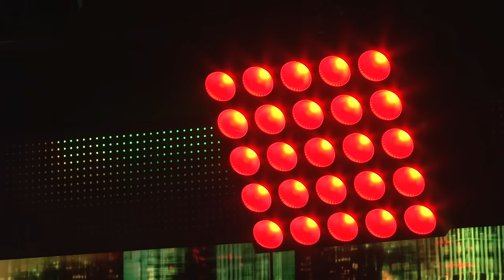Sizzla LIVE | The Mixer Presents Sizzla and Friends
Sizzla Kalonji performing live for The Mixer Presents Sizzla and Friends. Broadcast on Onstage TV and recorded live in Jamaica. This energetic performance from Sizzla shows exactly why he is widely regarded as one of the best performers in Reggae and Dancehall. Putting on a  fiery display whilst performing a range of classics from throughout his discography including 'Take Myself Away', 'Thank You Mama', 'Simplicity' and much more.

The Mixer with Sizzla and Friends pays homage to the living legend Sizzla Kalonji showcasing both his legendary discography as well as the influence he has had within Reggae and Dancehall, and beyond. With live performances also from Agent Sasco, Kemar Highcon, Runkus, Skorcha, Blvk H3ro, Nvasion and Vyzadon.

Specials thanks to The Mixer team Aicha Jacas, Cara Vickers, Jacob Creed, Junior Pascall, Rasheema Richards, Simmara Fletcher and Jerry Campbell. The Onstage TV team Winford Williams, Jason Williams, Rupert Campbell, Warren Franklin, Winston Price, Anthony Mercuris, Joshua Cornwall and Nsbrn Akweso. Dice Recordings Kevin Akudike and Nathan Brown. Ruff Kut Krew, our host Neisha-Yen Jones and all the artists that performed.

Tracklist
1. Intro 00:00
2. Show Us The Way 01:02
3. Holding Firm 02:17
4. Got It Right Here 04:10
5. Mash Dem Down 05:46
6. Simplicity 07:25
7. Why Should I 09:01
8. Trod Mt. Zion/Freestyle 10:44
9. Good Ways 12:39
10. Guide Over Us 16:00
11. Haven't I Told You 18:24
12. Love Is Divine 20:48
13. Woman I Need You 22:53
14. (Dry Cry) Just One Of Those Days 25:27
15. Give Me A Try 27:54
16. Thank You Mama 31:19
17. Taking Over 33:43
18. Rise To The Occasion 35:15
19. Dem A Wonder 37:19
20. Be Strong 40:52
21. Get To The Point 43:44
22. No Way 45:59
23. Karate 47:23
24. Solid As A Rock 49:09
25. Take Myself Away 50:51